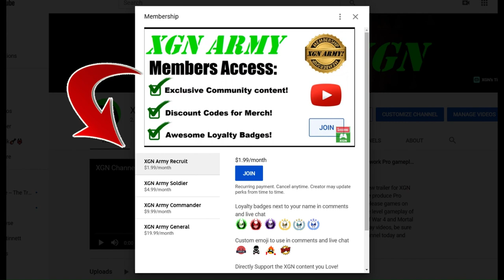MK1 CRAZIEST Noob Saibot Combos!? Kombo Challenges gameplay on Xbox Series X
The CRAZIEST combos for Noob Saibot character in Mortal Kombat 1! MK1 Noob Saibot fighter kombo tutorial challenges, with 20 HIT Fatal Blow combo in Mortal Kombat 1 on XSX.
Anyone who is attempting to complete all thes​e Noob Saibot combos shown in the challenges = good luck! These are extremely difficult to pull off!  Noob Saibot fighter gameplay during MK1 Early Access week via Kombat Pack DLC on Xbox Series X.